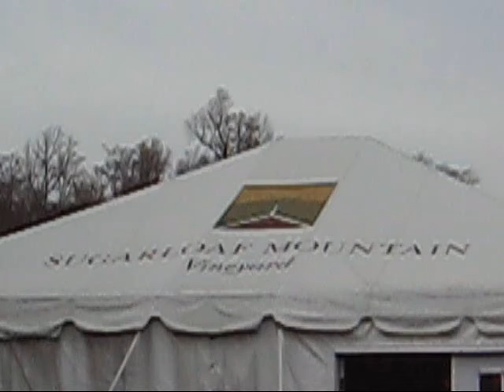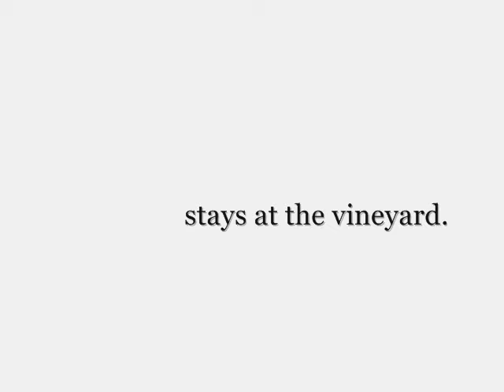Sugarloaf Vineyard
A day at the vineyard with friends, wine, and a magical shower.